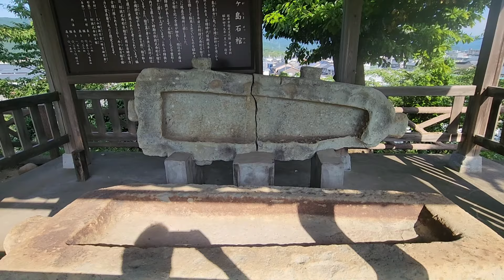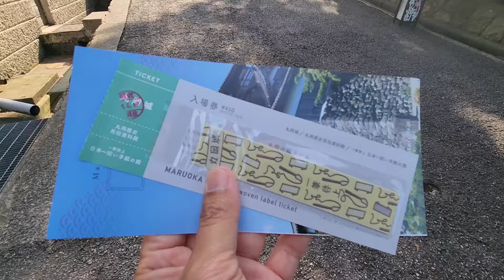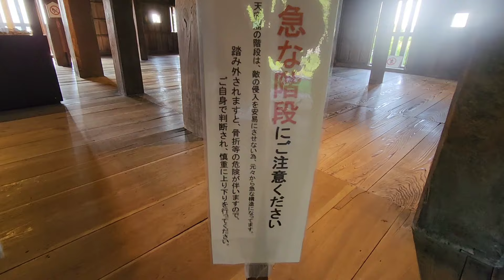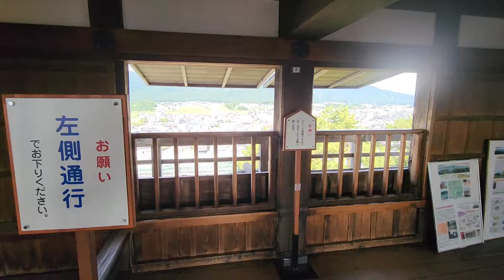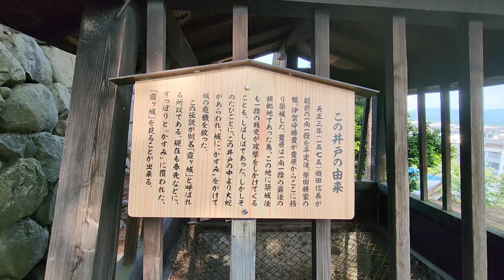【丸岡城(福井県坂井市)】バス駐車場から天守閣